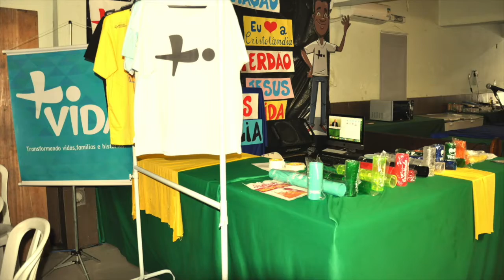Venha para a Feira das Regiões!!!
Vai ser no Domingo, dia 11 de Novembro, a partir das 10 horas da manhã. A melhor Feira das Regiões da Praça da Bandeira, Tijuca e adjacências acontece aqui. Na Rua Paraíba, 15, Praça da Bandeira, próximo à Rua Mariz e Barros e Tijuca Uno.